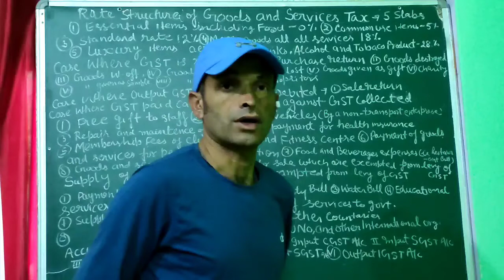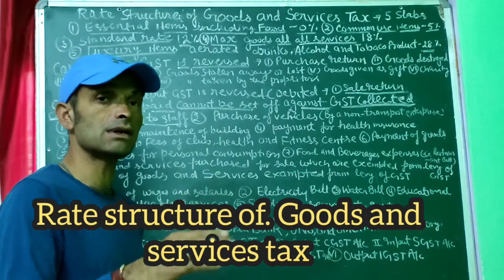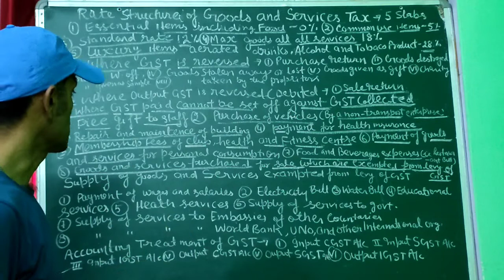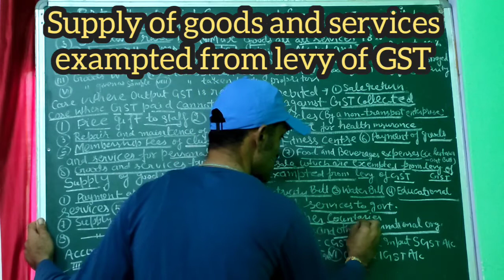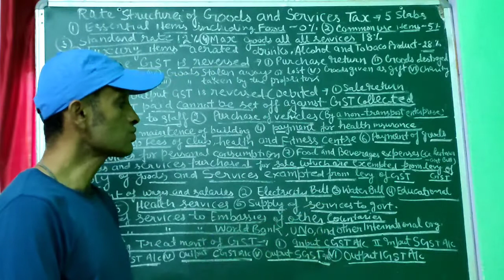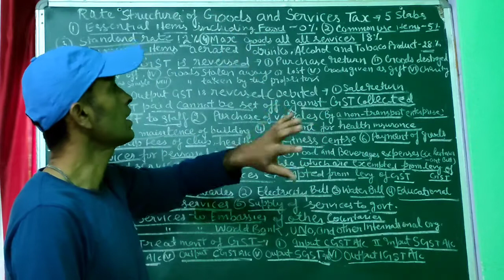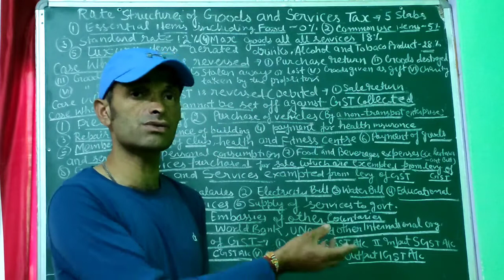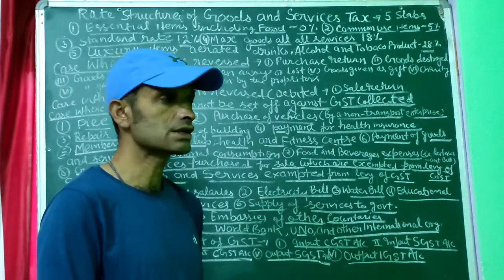class 11 account chapter no 5A Goods and Services tax Rate structure of Goods and Services tax